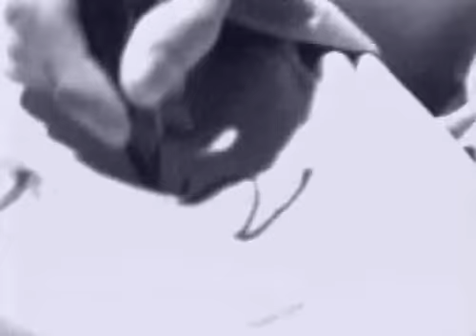Moby Dick - Pokolrock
Videoklipp 1995